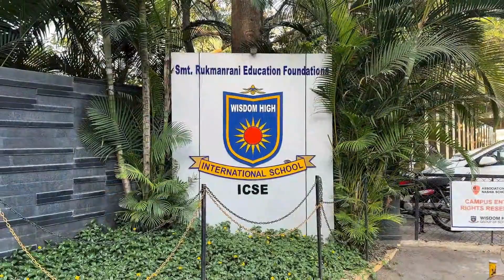Discover Excellence at Wisdom High Group of Schools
Step into the world of Wisdom High Group of Schools, renowned for its exceptional learning environment, top-notch education, outstanding extracurricular activities, state-of-the-art infrastructure, and the remarkable success of its students. Guided by excellent educators and a commitment to holistic growth, this video offers a glimpse of what makes our school a beacon of quality and care. Witness how we nurture young minds for a brighter future!